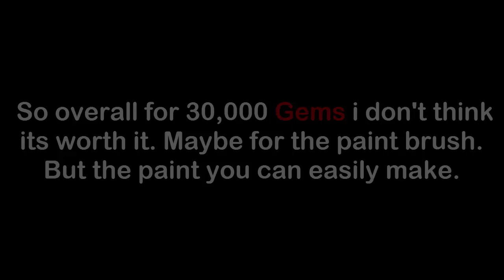Growtopia Painter's Pack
Growtopia Paint Pack: The painting pack is here for Artsy April. The paint pack costs 30,000 Gems in the store, and it comes with 20 random paint buckets and a paint brush. Hopefully You Enjoy The Video.